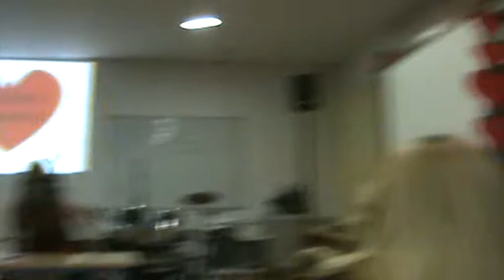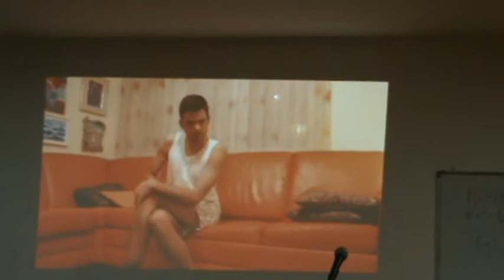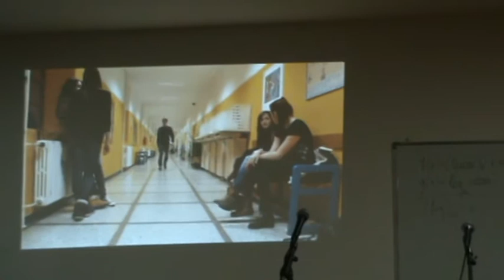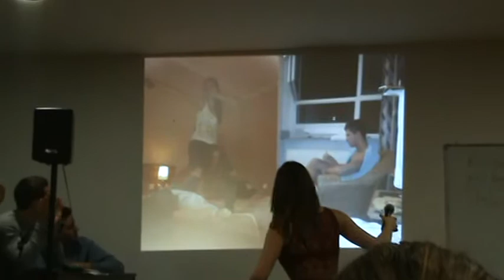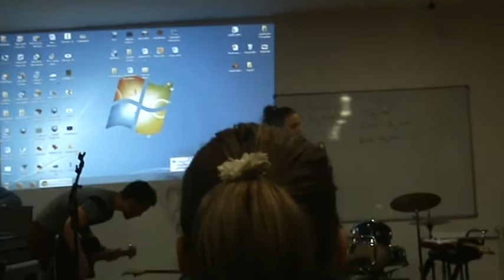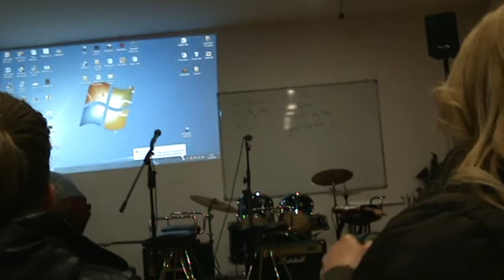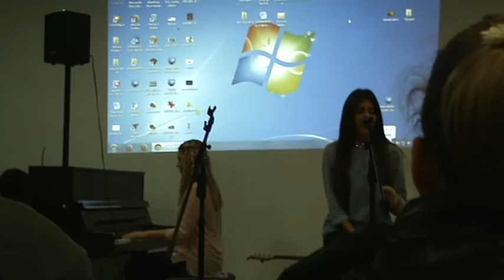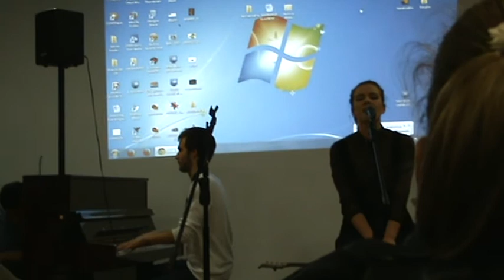Humanitarna akcija i priredba za Valentinovo 2014.